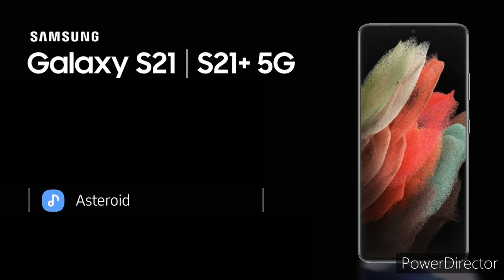Toque Asteroid (Galaxy S21)